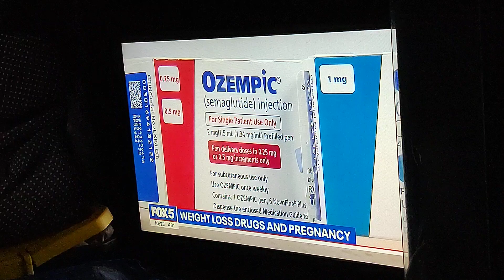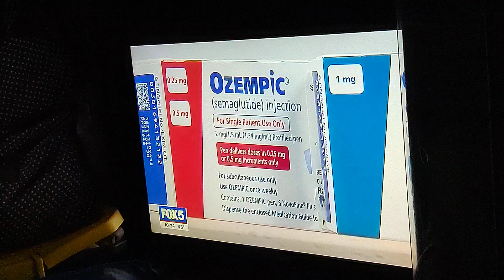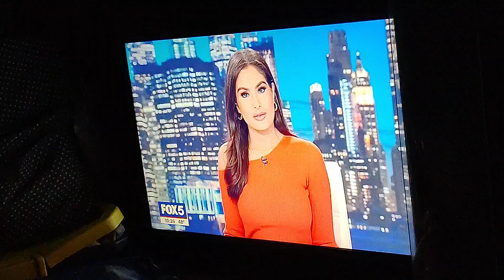Fox 5 News On Weight Loss Drugs Helping With Pregnancy Video. March 6, 2024.